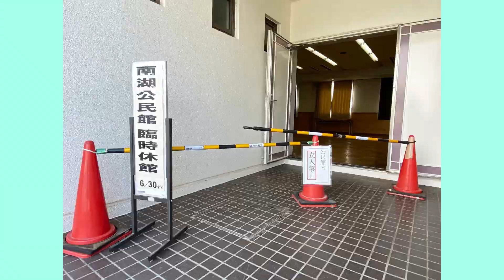簡単設置！簡単収納！コーンロープ（南湖公民館）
人の誘導に便利なコーンバー、
長さも自在なコーンロープさえあれば、もっと簡単に！もっと手軽に！、分かりやすく整列することができます。どうぞ試しください。